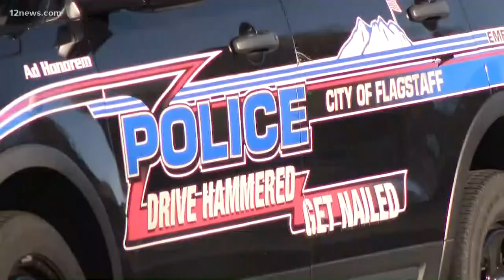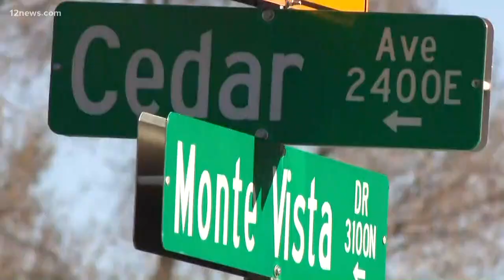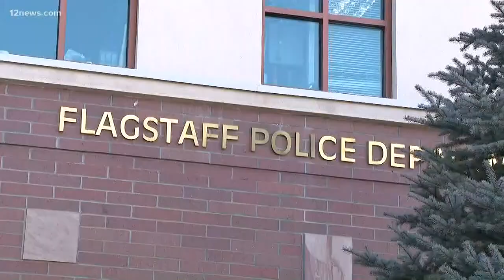6-year-old Flagstaff boy dead, parents allegedly kept him in a closet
A 6-year-old boy was found dead in Flagstaff. His parents and grandma are facing homicide and child abuse charges. They allegedly kept him & his brother in a closet.